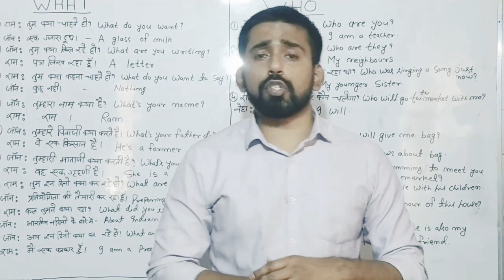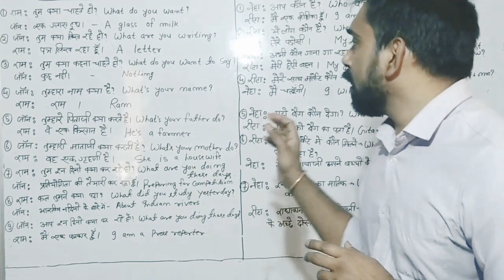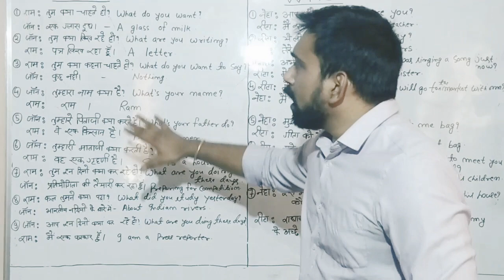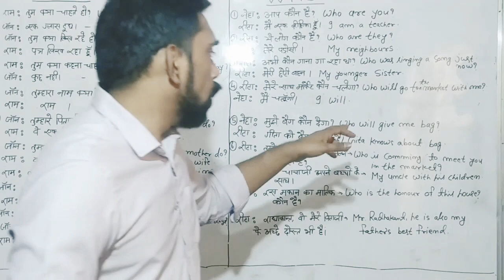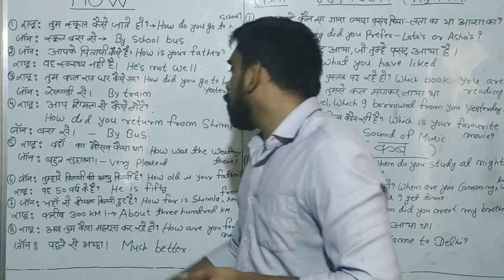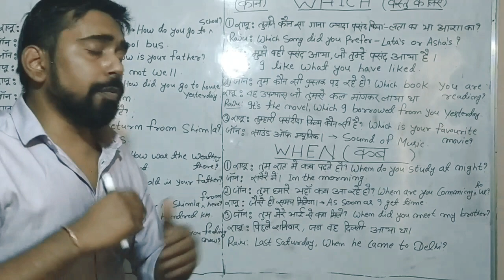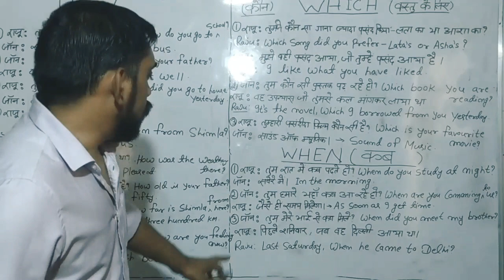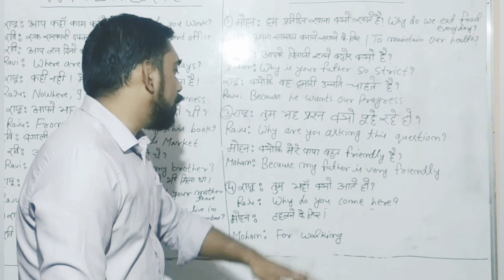W.H words se banayen apni spoken behter